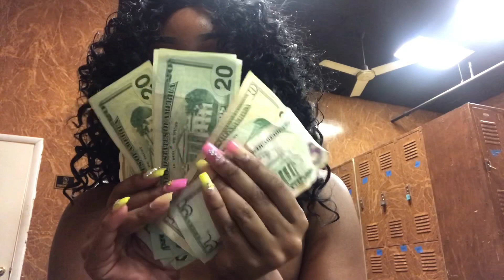STRIPPER VLOG: SPECIAL ANNOUNCEMENT 🔥+ MONEY COUNT 💰